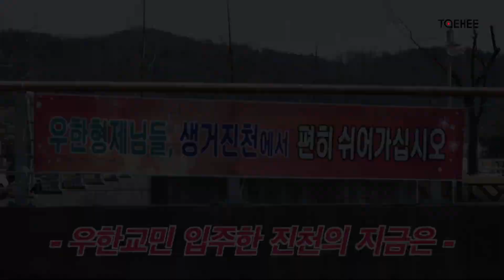태희가간다ㅣ우한교민 입주한 진천의 지금은｜신종 코로나 바이러스 2020-02-11